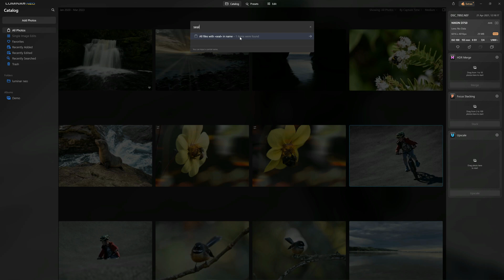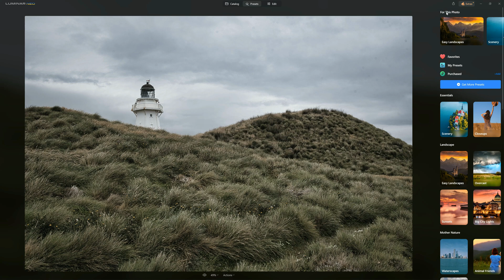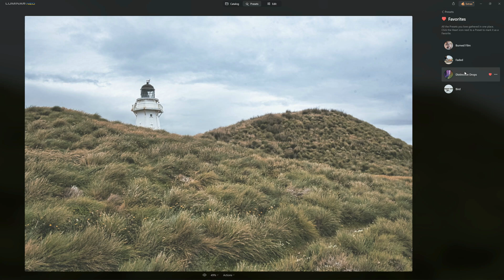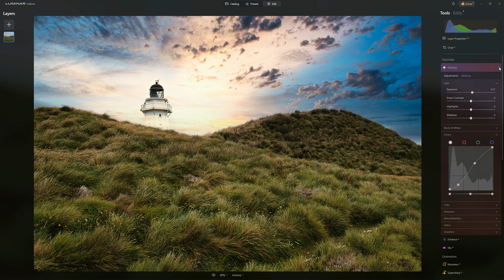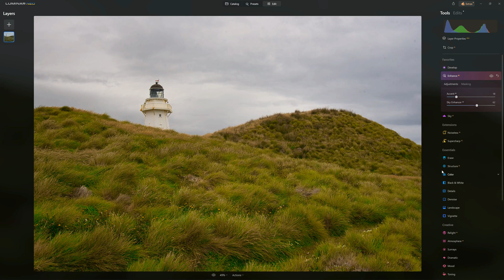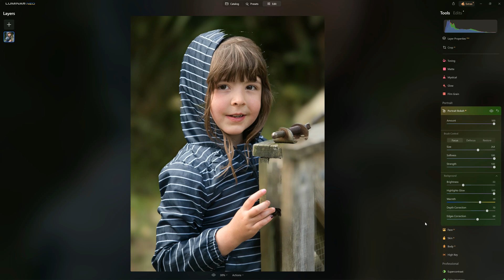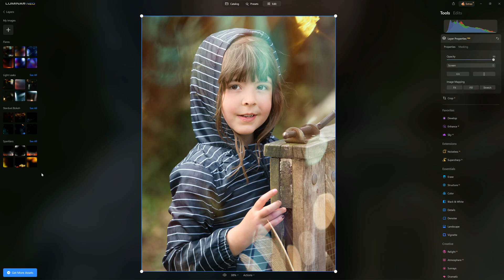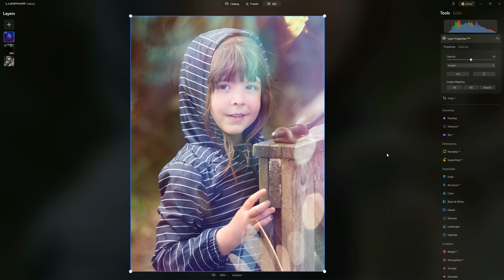Luminar Neo Review 2023 - What's Changed?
In this Luminar Neo review - we're looking at version 1.7.1 of Luminar Neo.